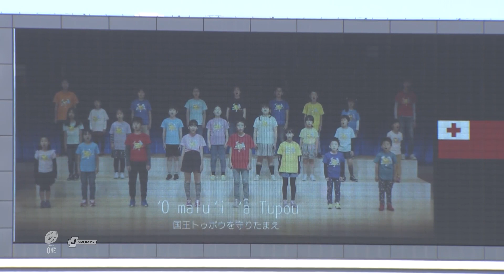【Rugby】【TONGA🇹🇴】ジャパンラグビーリーグワン〜三菱重工相模原ダイナボアーズ🏉〜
NTTジャパンラグビーリーグワン第２節
VSマツダスカイアクティブズ広島

キックオフ前に、トンガの国歌を相模原からトンガに贈りました。

この度のトンガ沖の大規模な海底火山噴火において心温まるメッセージやお問合せをいただき、誠にありがとうございます。

ダイナボアーズといたしましても関わりの深いトンガ王国、そして大切な仲間のために何かしらの支援活動をしたいと考えております。

先ずは正確な情報を集め、必要なもの、行動を確認しながら進めて参ります。

また皆さまからお預かりする以上責任がございますので、寄付先なども明確にした上で進めて参ります。

皆様の温かいお気持ちは、しっかりと受け取っております。
今後進展がございましたら、随時お知らせさせていただきます。

引き続きダイナボアーズへのご支援ご声援をよろしくお願いします。